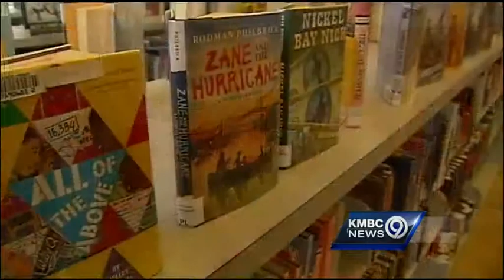Dream Factory scholarship helps Jenny Nelson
Jenny Nelson was a Dream Factory scholarship recipient. She said the $5,000 stipend is a big help.